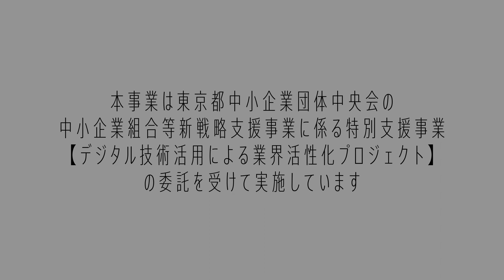ママ美容師の活躍支援：ダイジェスト版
本編は"美デジ"の無料会員登録後にご覧いただけます。

テーマ：ママ美容師の活躍支援
講師：apish ひぐち いづみ、小磯 由香、中島 愛

休眠美容師の就労問題の中でも切っても切れない関係にあるママ美容師。
今回は多くのママ美容師が活躍をしているapishの協力により、
ママ美容師の活躍や、就労支援を語っていただきました。

美容師向けデジタル活用による技能教育改革プロジェクト

本事業は東京都中小企業団体中央会の「中小企業組合等新戦略支援事業に係る特別支援事業【デジタル技術活用による業界活性化プロジェクト】」の委託を受けて実施しています。